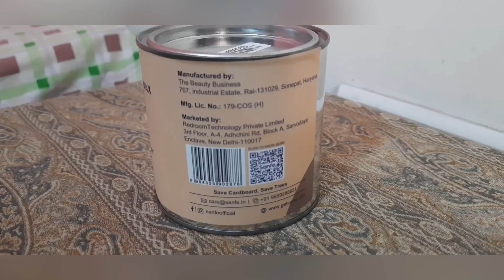Remove tanning with wax // Full Arms and underarms waxing easy method //sanfe de tan chocolate wax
Waxing your armpits may be more painful than shaving, but it keeps your armpits hairless for 4-6 weeks. You can reduce the pain and prevent ingrown hairs from occurring by preparing your armpits and using the right kind of wax.